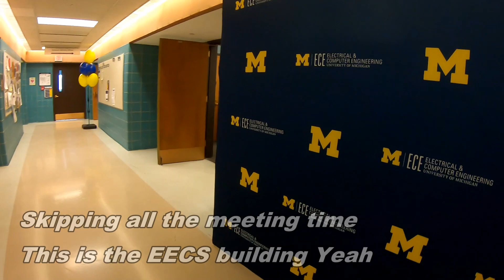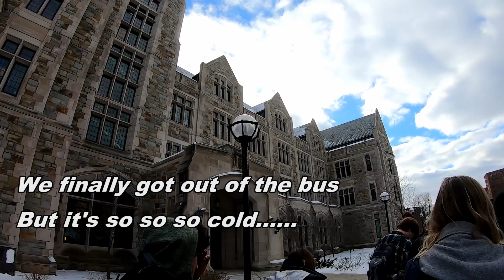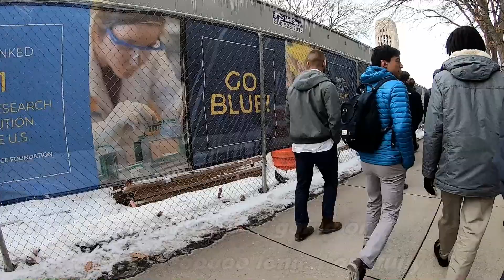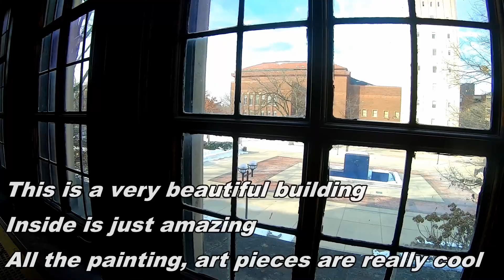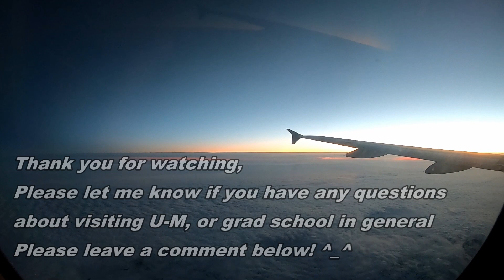【Grad School】University of Michigan | ECE PhD School Visitation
Hey everyone, I've just got back from Ann Arbor and I'm super excited to maybe go to U-M for my grad school!!!

I'm a senior electrical engineering student at Boise State University and will be enrolling in a grad school somewhere to continue Ph.D. in ECE.

On top of that, the Univerisity of Michigan is definitely a top school and especially in the ECE department. ^_^